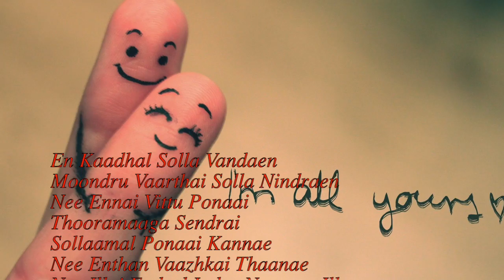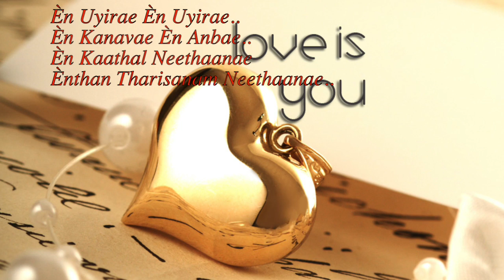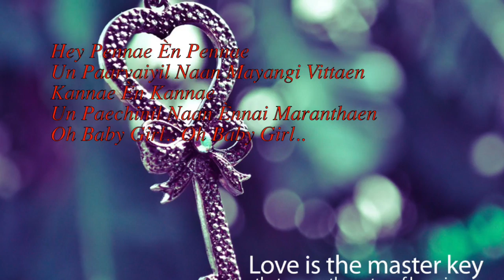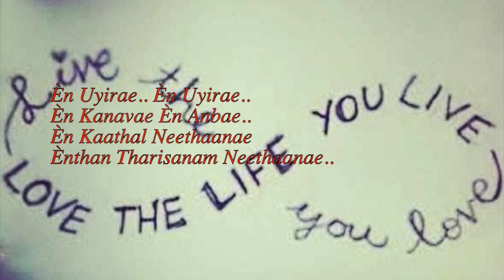Oh Baby Girl Lyrics Video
My First Lyric Video Attempt ! Sorry if there are any mistakes in the lyrics:)